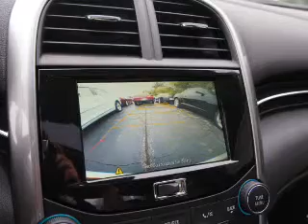2015 Chevrolet Malibu 151196 - Homewood IL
Year: 2015
Make: Chevrolet
Model: Malibu
Trim: LT
Engine: 2.5 liter 4 cylinder FWD
Transmission: Automatic
Color: Silver
Mileage: 5
Address:
18033 Halsted StHomewood, IL 60430
VIN:1G11C5SL9FU150330